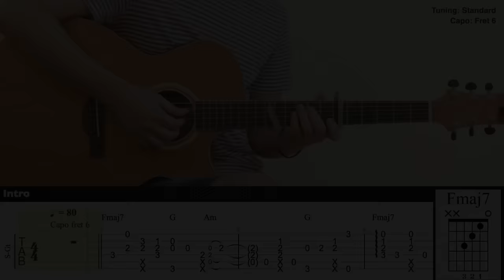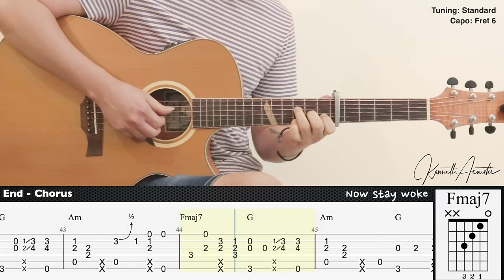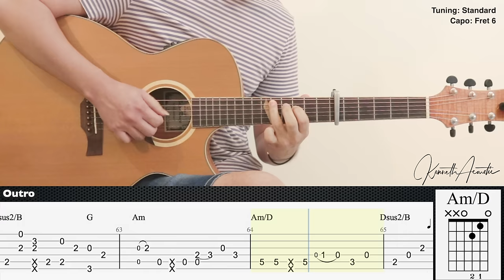Redbone - Childish Gambino | Fingerstyle Guitar | TAB + Chords + Lyrics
Tuning: Standard
Capo: Fret 6

Guitar : Baton Rouge X6C ACE Mystique
Mic 1 : Rode NT1A
Mic 2 : Rode NT55
Audio Interface : Focusrite Scarlett 2i2 (2nd gen)